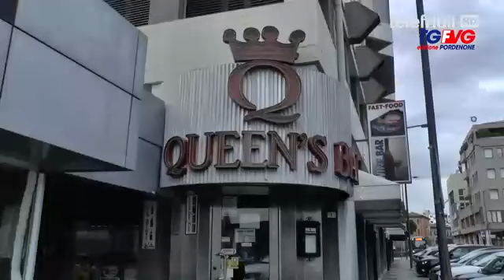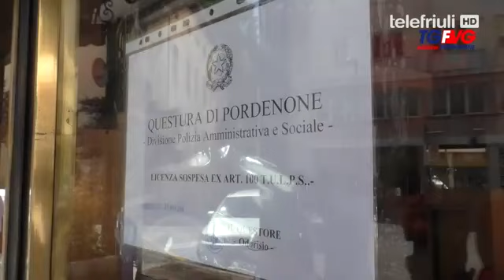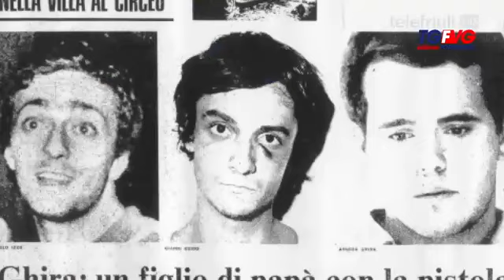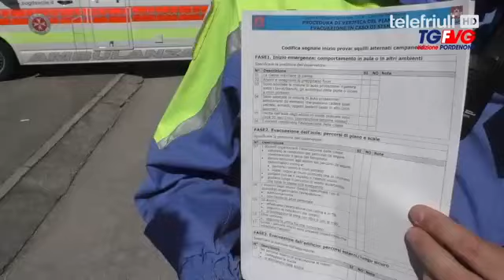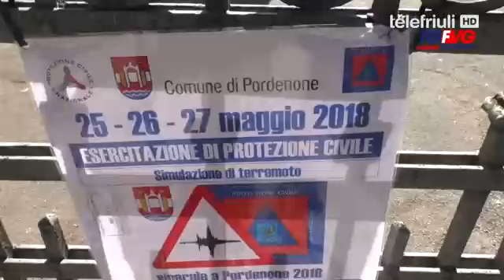Telegiornale di Pordenone - 25 Maggio 2018